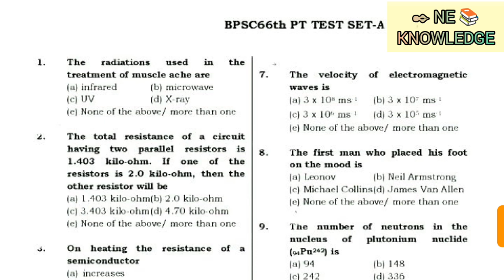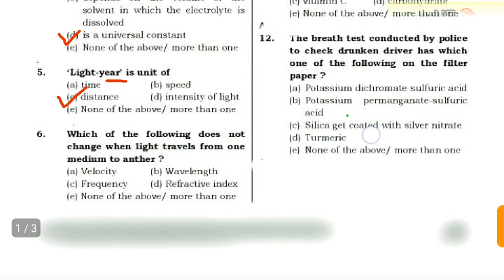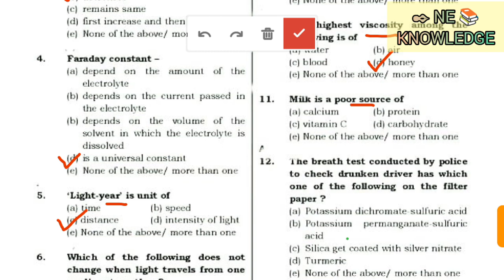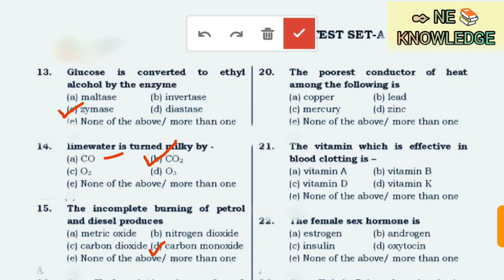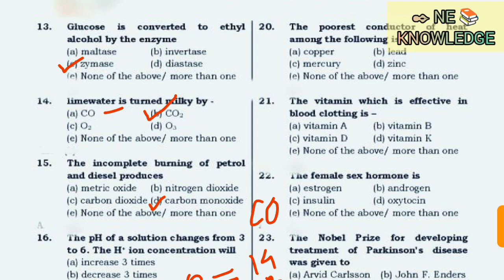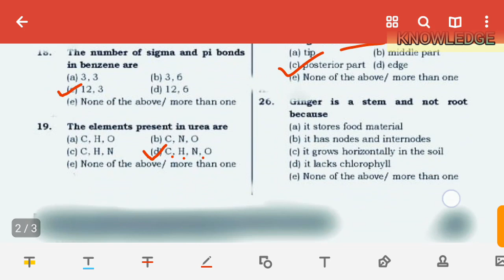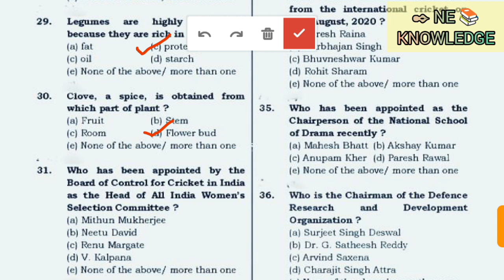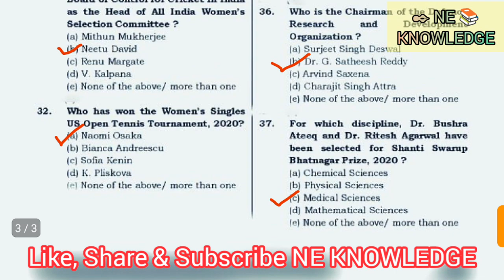Most important Science and General Knowledge for dhs/dte posts | dte gk & science MCQ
Most important Science and General Knowledge MCQs for DTE posts. dte gk & science MCQ.

Quaries solved :
1. Important science MCQ for dte posts.
2. Important GK MCQ for DTE posts
3. DTE general knowledge MCQ
4. Dte Science important MCQ

dte gk mcq dte science mcq